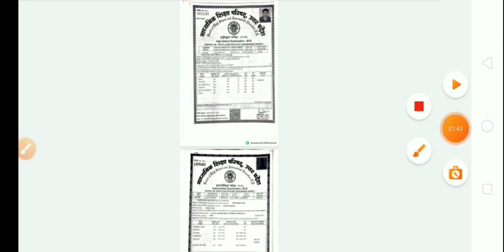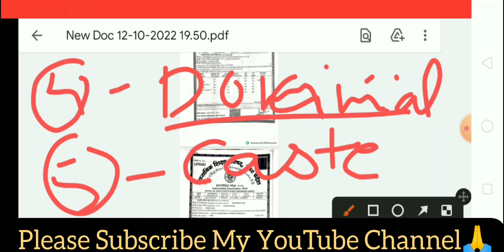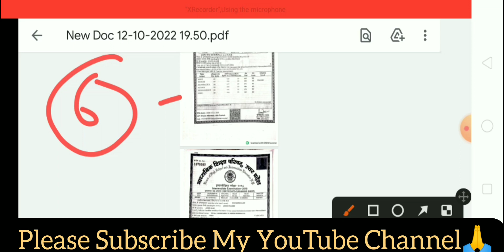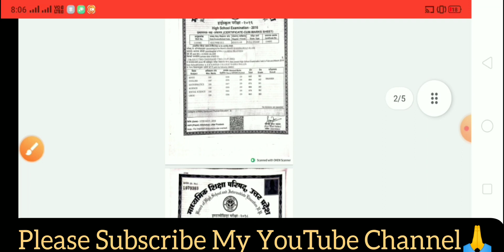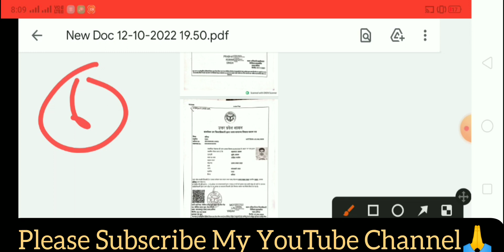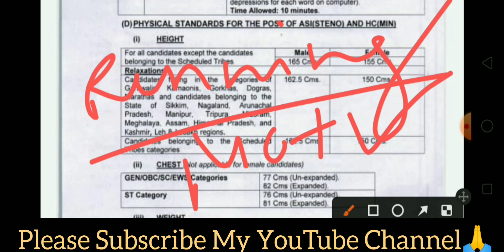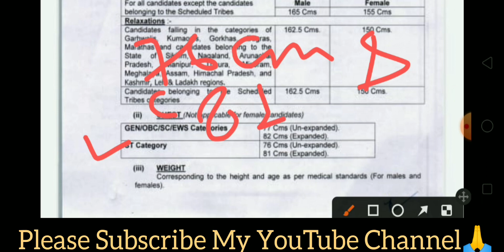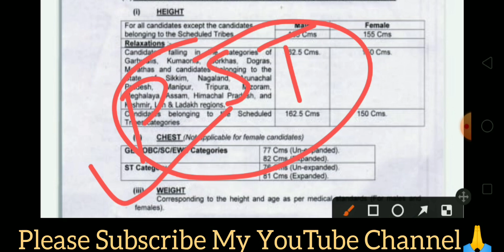BSF HCM 2022 Physical Measurements & Documents Verification में क्या डॉक्यूमेंट लगेगा देख लो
🔴 Instagram ID Plz Follow & Any Question DM Me 👇👇👇👇👇👇👇👇👇👇👇👇